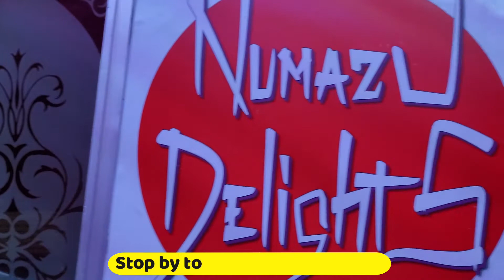Gummies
We have many different Gummies at Numazu Delights! Stop by and grab a snack!